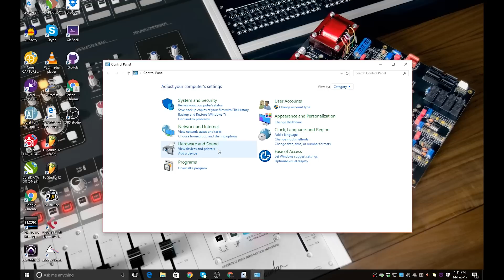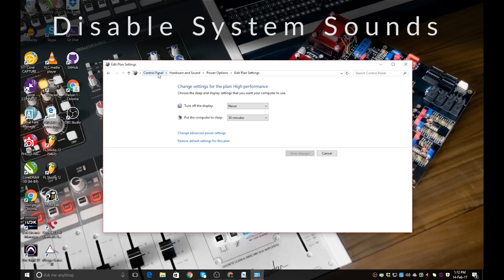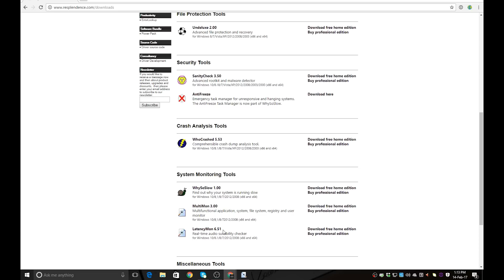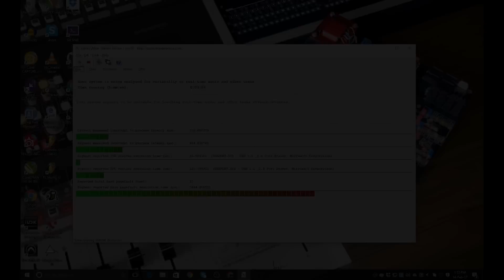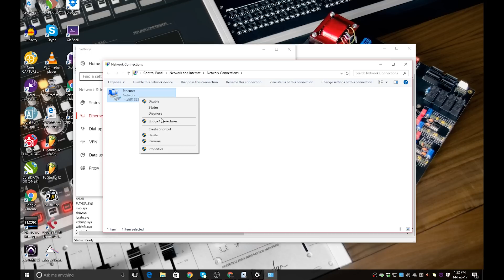Audient - How to Optimise a Windows 7 PC for Audio Production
Learn how to optimise your Windows PC for audio. We take you through a number of different methods to ensure your computer is running smoothly with audio in mind.